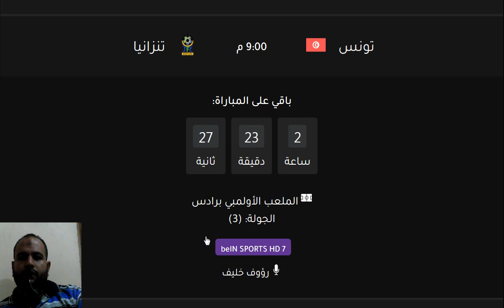موعد مباراة تونس وتنزانيا اليوم في الجولة الثالثة تصفيات امم افريقيا والقنوات الناقلة والمعلق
المنتخب التونسي
منتخب تونس
منتخب تنزانيا
المنتخب التنزاني

تونس
تونس
تنزانيا

وهبي الخزري
علي معلول
فرجاني ساسي